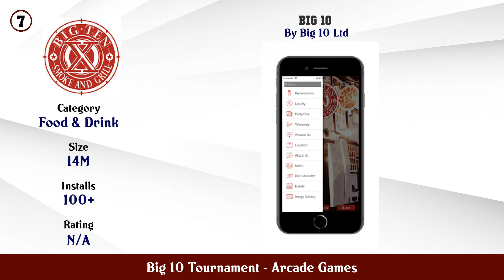Top 10 Big 10 Tournament Android Games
In this video we have listed Top Big 10 Tournament Android Apps. This video is for information and reference purpose only.